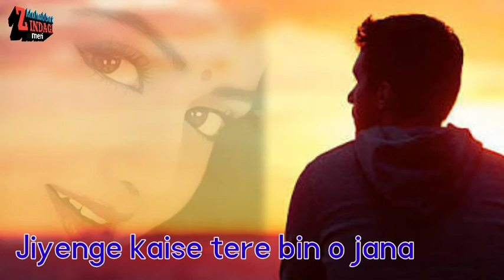jiyunga kaise tere bin o jana||Best Whatsapp status Urdu Ghazal Qawwali Old song